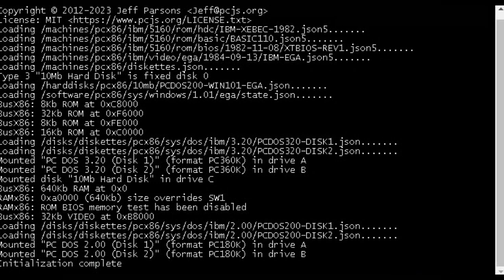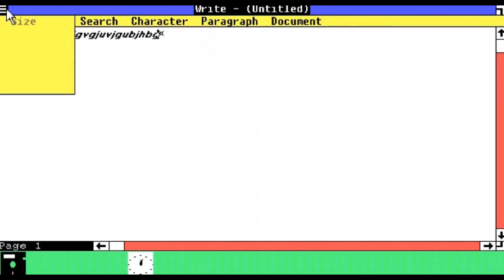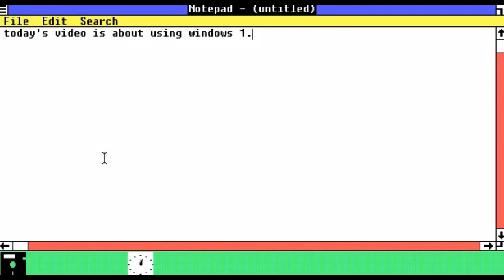Trying out Windows 1.01 in 2023!??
Enjoy Video! I used Free Cam 8 + Clipchamp to make it.